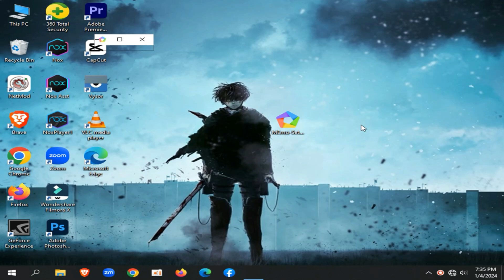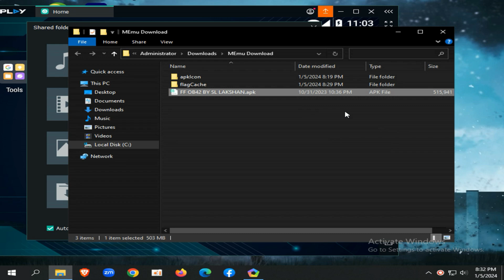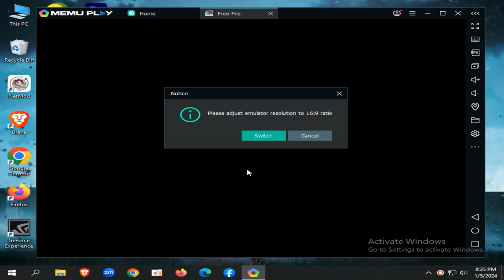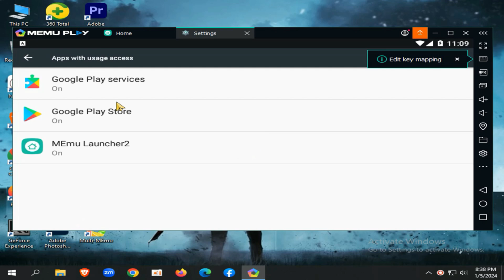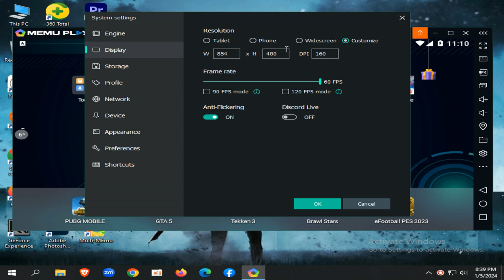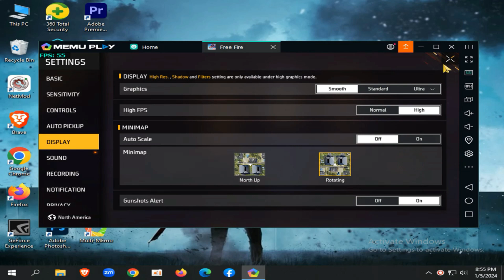(ATUALIZADO) NOVO EMULADOR LITE PARA PC FRACO | 2GB RAM | 2 CORE CPU | NO NEED GRAPHICS CARD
MY PC SPEC :

8GB RAM
500GB HARD DRIVE
GT 710 2GB DDR5

0:00 - gameplay and opening
2:07 - download and install
4:36 - settings
7:04 - keymapping
8:10 - gameplay